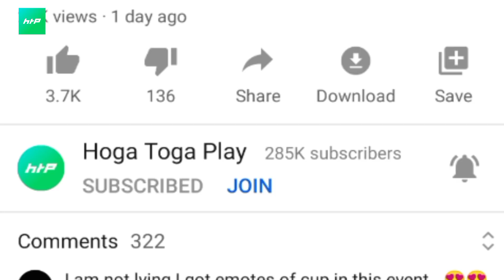Today Event तुरंत देखो Claim Free Reward -para SAMSUNG/A3/A5/A6/A7/J2/J5/J7/S5/S6/S7/S9/A10/A20/A30/